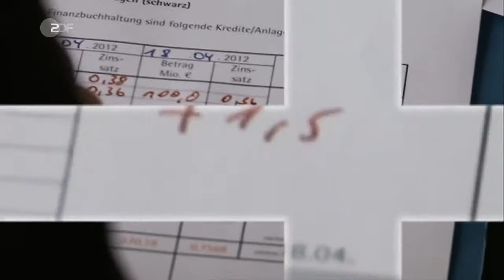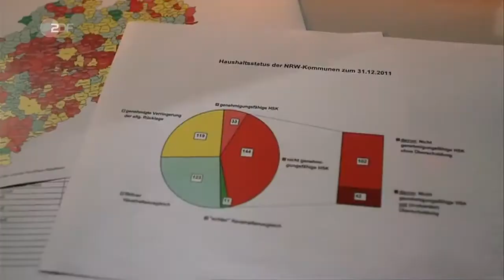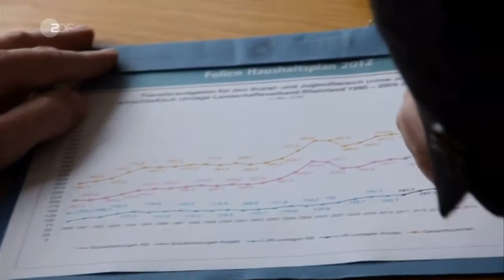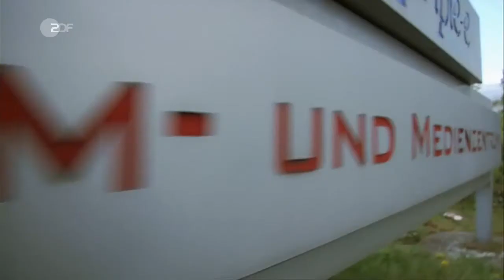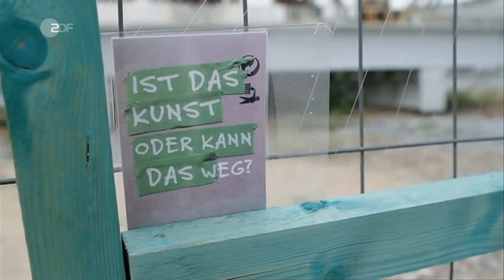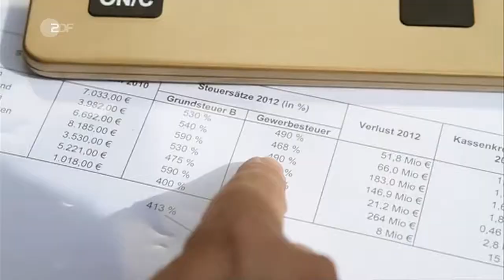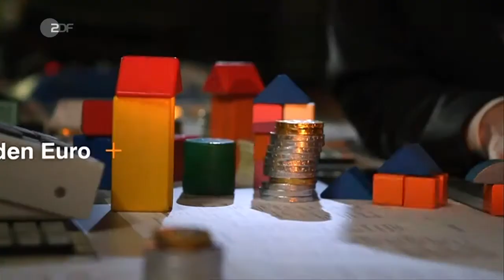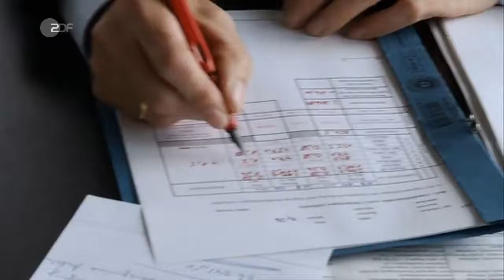ZDFzoom vom 14 03 2018 Versenkt verbaut vergraben Pleitegeier über Rhein und Ruhr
Mache aus 1 Euro 70,000 Euro und mehr:
Günstige Produkte von AMAZON findest du hier